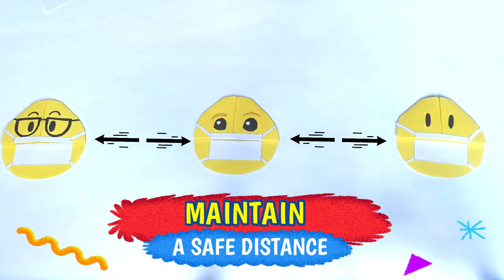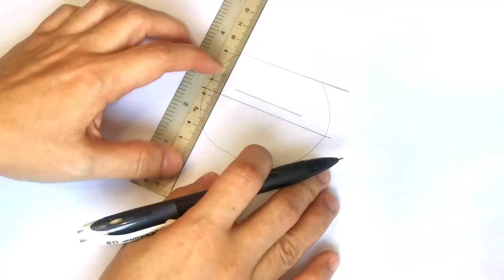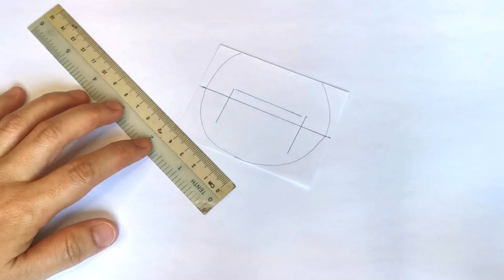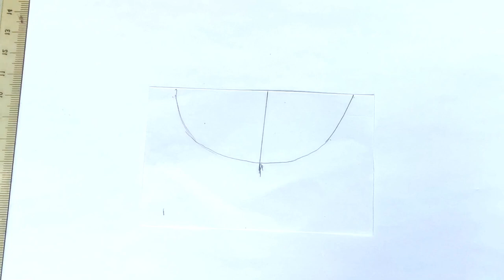DIY COVID-19 Corner Bookmarks コーナーブックマーク 角书签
Hi all, I think most of us are staying at home during this period of time, so I thought of making a video that's related to COVID-19. In such times, it's important to practice good hygiene habits. As a result of this, I've made different emoji corner bookmarks. If you're interested, you can always try to make them. Let me know which is your favorite one! Also, if you have noticed, the way this video is done is slightly differently from my past ones, so I hope you enjoy this.

In the meantime, stay safe and healthy. And take good care of yourself and your family. Sending you lots of love and hugs from Singapore!

Here are the time stamps for the different corner bookmarks. You can click on them to go straight to your preferred corner bookmark. Enjoy!

01:00 : Folding a corner bookmark
02:48 : Mask Wearing Emoji Corner Bookmark
05:30 : Sneezing Emoji Corner Bookmark
09:05: Care Emoji Corner Bookmark